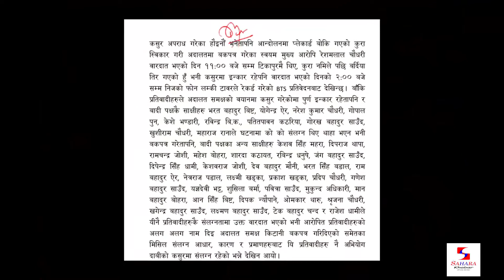सम्सद रेशम चाैधरीलाइ जन्मकैद || राजपाकाे सर्मथन फिर्ता केपी सरकारलाइ धक्का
Sahara Khabar Presents :- सम्सद रेशम चाैधरीलाइ जन्मकैद || राजपाकाे सर्मथन फिर्ता केपी सरकारलाइ धक्का ||